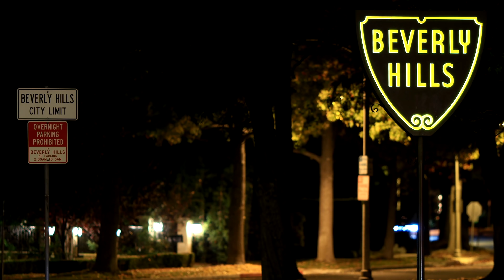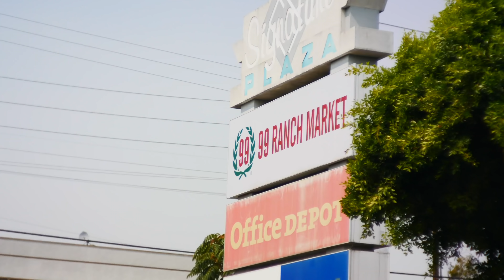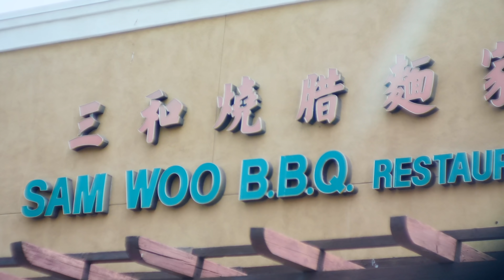西洛杉矶山谷地区法式豪宅 亲近大自然之选 | VLOG²º²º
抱歉大家沉寂了两周，休假回来几个交易在忙碌，加上新组建团队，许多培训工作要处理。今天这集视频拍摄于休假之前，因细节之处没有达到要求，犹豫不决是否要发布。最终决定还是分享给大家，有喜欢的朋友们欢迎联络。关注、点赞、转发，感谢支持！